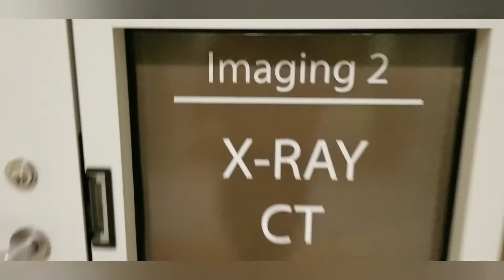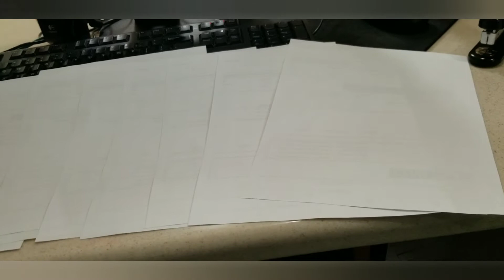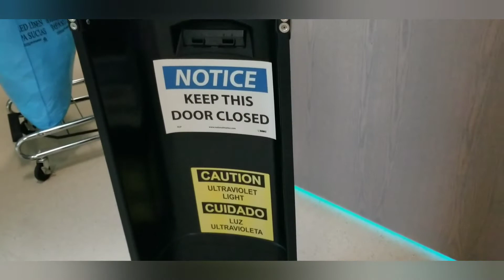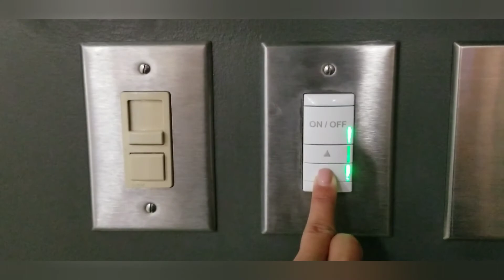Life of an Ultrasound Tech & It's my 1st yr anniversary working in this hospital.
Showing you my daily task and an ultraviolet machine to disinfect our room. My First Yr anniversary working in this hospital, time flies so quickly indeed. I did not know how long I will last working as a nightshift Ultrasound tech but I do know I will do my best and learn more while I have this job, I feel so blessed and thankful to be able to help doctors and people's lives through ultrasound. Being a Sonographer looks easy but we do more than just taking pictures of babies. :)